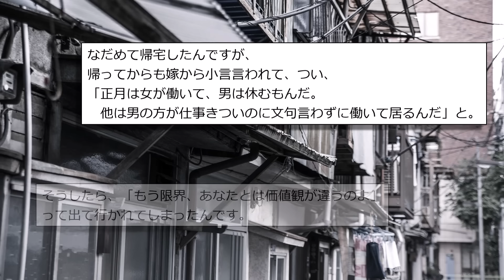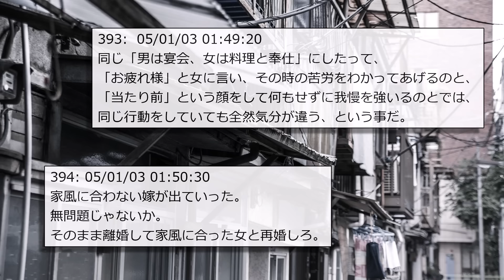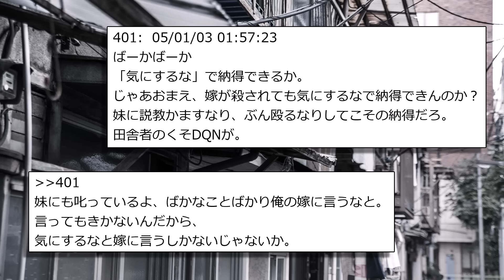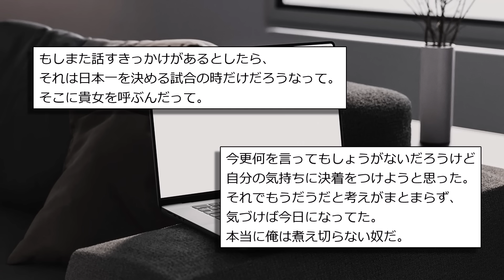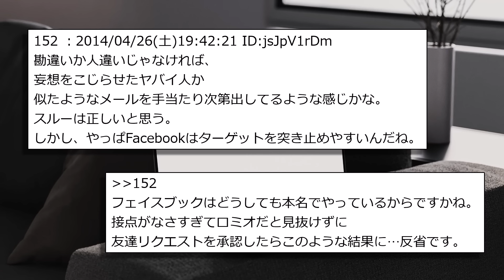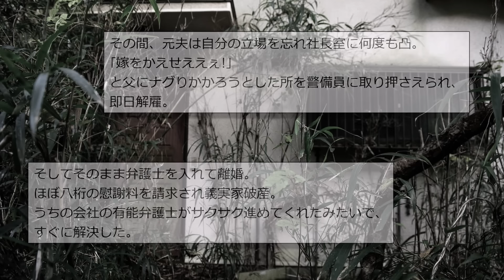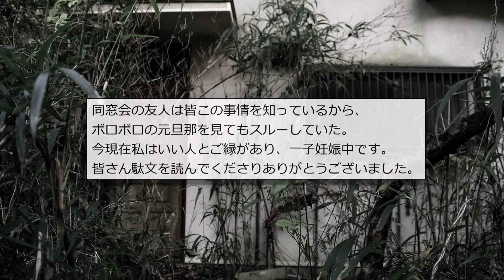【人間の怖い話まとめ369】当たり前のことを言ったら嫁に出て行かれた。意味がわからない...他【短編4話】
急にさむいですね

0:00 タイトル
0:06『お正月』
6:54『婚姻届の証人』
10:25『貴女』
13:02『躾ですよ』